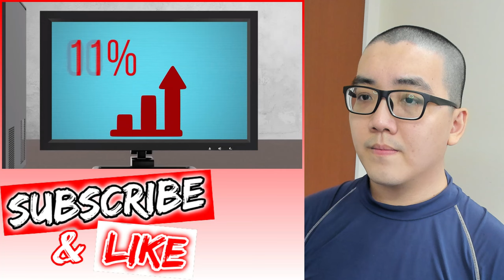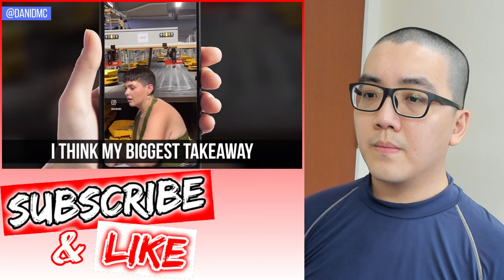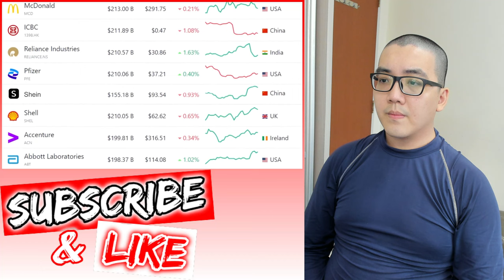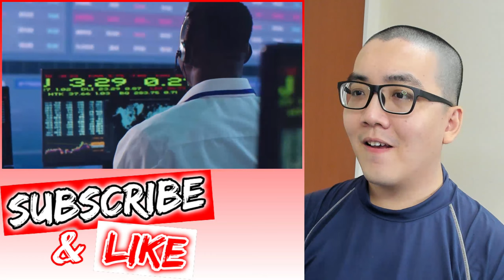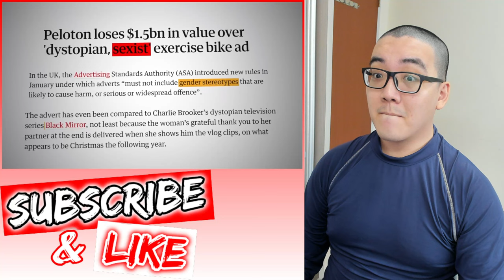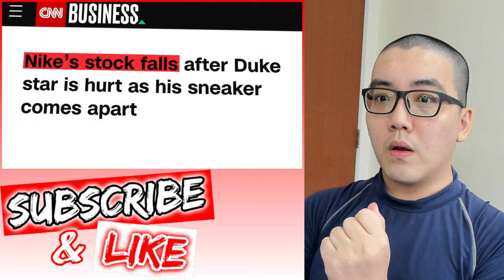Style Theory: How to Finally Stop SHEIN!… Humdrum Singaporean REACTS To